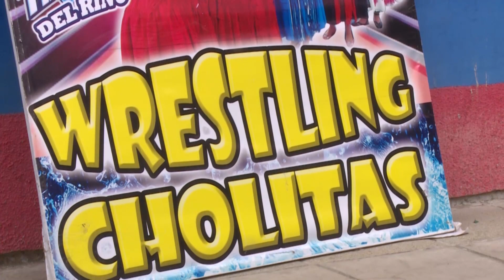Una te­ra­pia so­cial. La lu­cha li­bre de las cho­li­tas bo­li­via­nas se reanu­da tras pro­tes­tas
Las cho­li­tas bo­li­via­nas vol­vie­ron al cua­dri­lá­te­ro lue­go de que sus es­pec­tácu­los es­tu­vie­ran sus pen­di­dos por las pro­tes­tas y blo­queos re­gis­tra­dos en El Alto, ciu­dad ve­ci­na de La Paz.